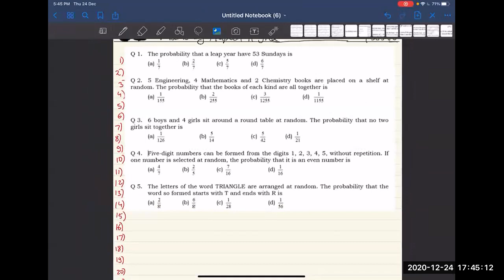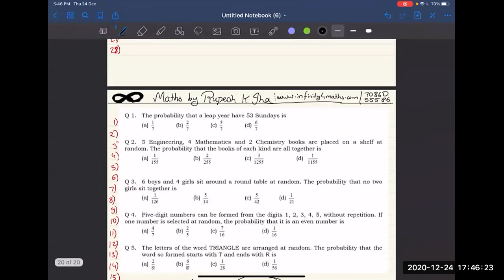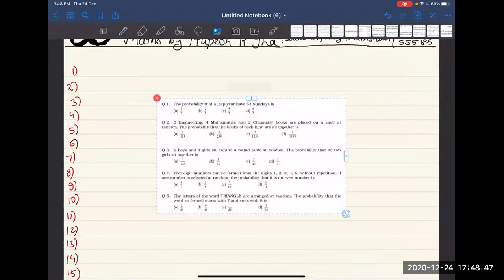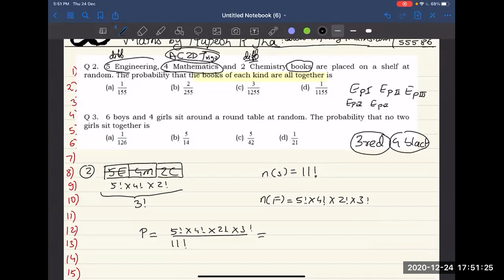X1 Probability Board 24 Dec